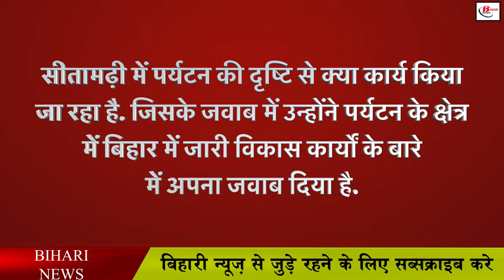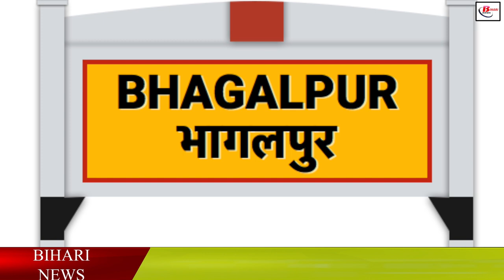पर्यटन की दृष्टि से केंद्र सरकार द्वारा बिहार में जारी विकास कार्य